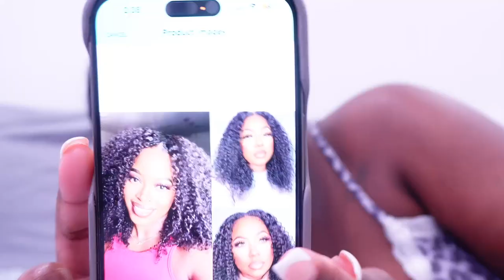VERY IRRITATED DAYS IN MY LIFE ditlvlog vlog All Things Jadene 🇯🇲